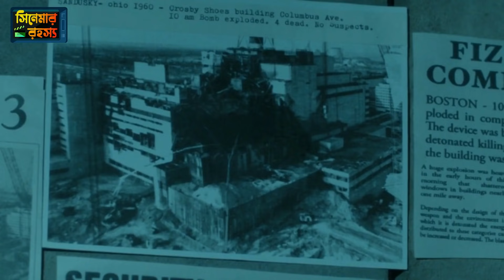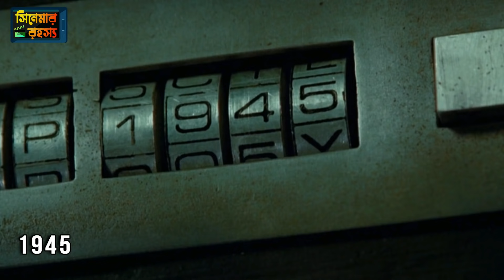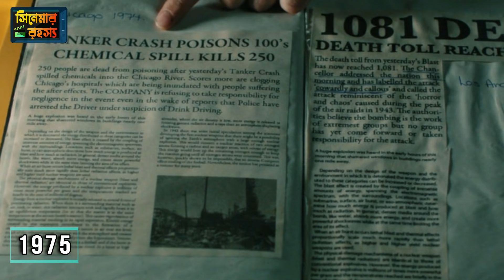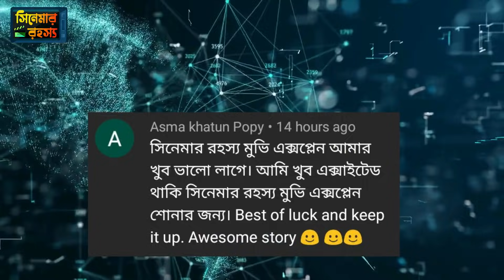Predestination Movie explained in Bangla | টাইম ট্রাভেল নিয়ে Science Fiction মুভি | সিনেমার রহস্য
সায়েন্স ফিকশন এবং টাইম ট্রাভেল (Time Travel) সম্পর্কিত মুভি প্রিডেস্টিনেশন মুভিটি পরিচালনা করেছেন স্পিরিগ ব্রাদার্স। রবার্ট এ হেইনলাইন এর অল ইউ জম্বি নামের আর্টিকেল এর বেস করে বানানো মুভি প্রিডেস্টিনেশন। টাইম মেশিন (Time Machine) এর গল্প নিয়ে ২০১৫ সালে প্রিডেস্টিনেশন মুক্তি পায় । ইন্টারনেট মুভি ডাটাবেজে এখন পর্যন্ত ২,৫৬,৩৫৯টি ভোটের মাধ্যেমে ৭.৫ রেটিং প্রাপ্ত হয়েছে মুভিটি। প্রিডেস্টিনেশন মুভিটি বক্স অফিসে ৫ মিলিয়ন আয় করে।

 এটি নিঃসন্দেহে আমার দেখা সেরা ফ্যান্টাসি-থ্রিলার Science Fiction মুভিগুলোর মধ্যে একটি। মুভির প্রথম থেকে শেষ পর্যন্ত এটি “মিস্ট্রির” অসাধারণ ব্যালান্স বজায় রেখেছে৷ মোস্ট অফ দ্যা টাইম থ্রিলার মুভির প্রাণভোমরা হয় ‘টুইস্ট’। লাস্টের জন্যে একটা টুইস্ট রেখে দেয় শেষে গিয়ে রিভিল করে। তবে এই মুভির ক্ষেত্রে লাস্ট ত্রিশ মিনিটে প্রায় চার-পাচঁবার আমি চমকে উঠেছি। এবং টুইস্টগুলো এত অসাধারণভাবে সেট আপ করা হয়েছে বলার মত না।

মুভির নামঃ প্রিডেস্টিনেশন
পরিচালকঃ স্পিরিগ ব্রাদার্স
গল্পের লেখকঃ রবার্ট এ হেইনলাইন
মুভির ধরণঃ ড্রামা, মিস্ট্রি, সাইন্স-ফিকশন
মুক্তির তারিখঃ ৯ জানুয়ারি ২০১৫
আইএমডিবি রেটিংঃ ৭.৫/১০